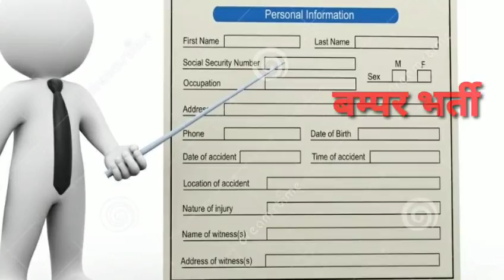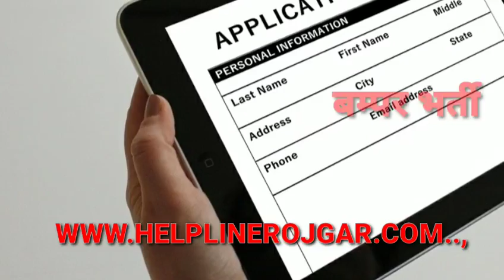अस्पतालो में अनपढो के लिए भर्ती | Anpadh ke liye kam | Parchi katne ki job | latest sarkari naukri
top 7 govt job vacancy in november 2022, topo 5 govt job vacancy in november 2022, iocl various trade apprentice 2022, rajasthan police constable vacancy 2021, upsssc lekhpal vacancy 2022, employment news, rojgar samachar